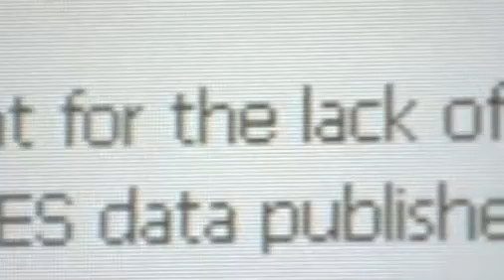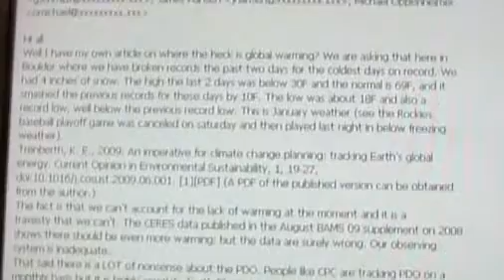Climategate - Tagesschau vom 05.12.2009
Climategate in der Tagesschau vom 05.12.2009